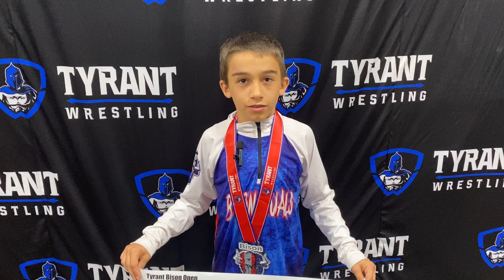Luke Briggs - 2023 Bison Open Champion (10u 56)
Rampage Wrestling